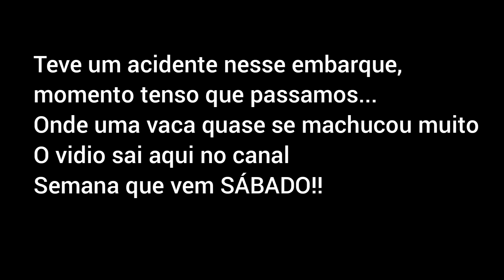VENDEMOS MAIS UM LOTE - tivemos que tocar até outro embarcador... GADO BRUTO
Neste vidio, mostrei o lote de bois que vendi... Mostrei todo o processo, tiramos do pasto, tocamos o gado na estrada e embarcamos em um curral vizinho! O VLOG TA ENCRIVIU ! 🙌
HAROLDO OLIVEIRA BOIADEIRO

🔴COMPARTILHE
🔴COMENTE
Tocando a boiada no estradão!!!
Até o próximo vídeo se Deus quiser 🙌🙏